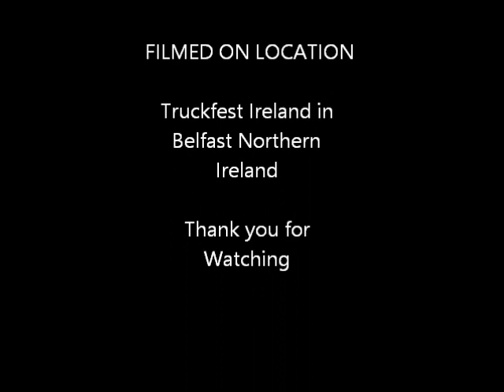SNT Transport Scania V8 T580 Foto Mix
one powerful Scania T580 Belonging to Scottish transport Firm SNT Transport

een Dikke Scania T580 Van Scotts Transport Bedrijf SNT Transport

Photos by : Jim Van Der Luit